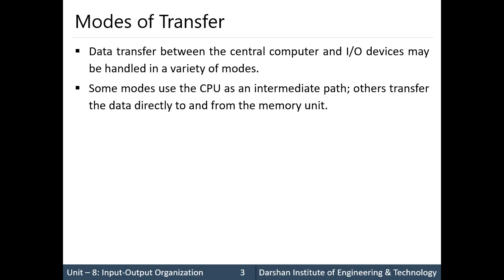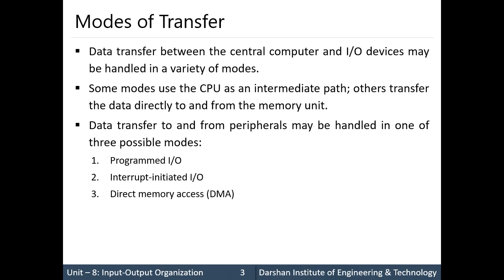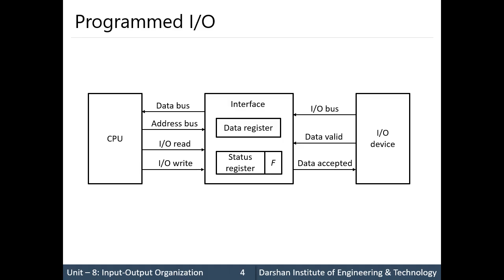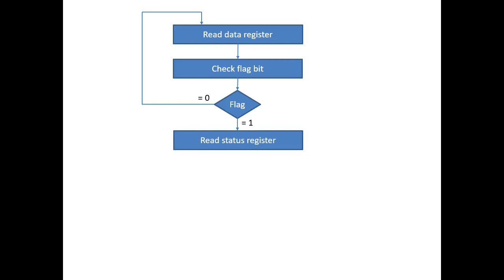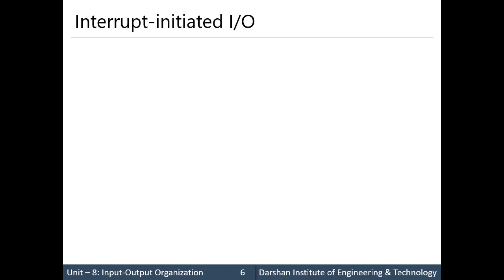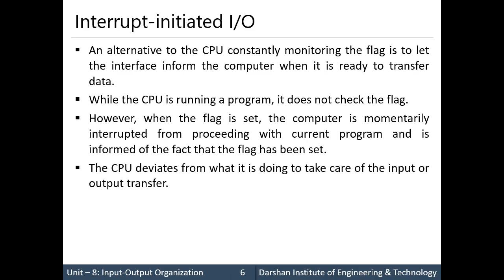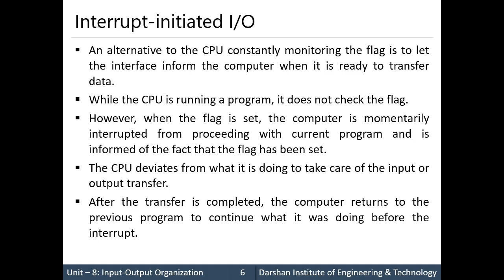Unit 8 - Modes of Transfer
Data transfer between the central computer and I/O devices may be handled in a variety of modes.

Programmed I/O: The I/O device does not have direct access to memory.

Interrupt Initiated I/O: CPU stays in a program loop until the I/O unit indicates that it is ready for data transfer.

GTU - Computer Engineering (CE) - Semester 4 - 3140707 - Computer Organization & Architecture - Input-output Organization

This video is recorded by Prof. Krunal Vyas ( , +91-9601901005) at the Computer Engineering Department of Darshan Institute of Engineering & Technology, Rajkot as per GTU Syllabus.